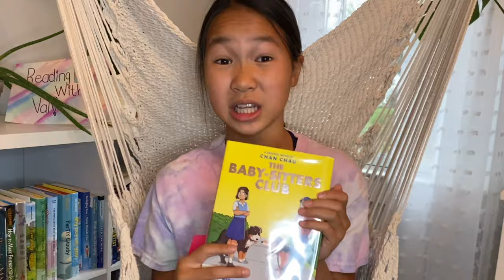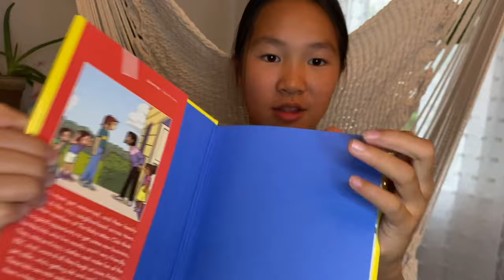:: Book Talk :: The Baby-sitters Club- Graphic Novels :: Read with Val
The Baby-Sitters Club Graphic Novels, Books 1-10 Set (Graphix)

Kristy and the Snobs:
by Ann M. Martin; illustrated by Chan Chau

Claudia and the New Girl:
by Ann M. Martin; illustrated by Gabriela Epstein